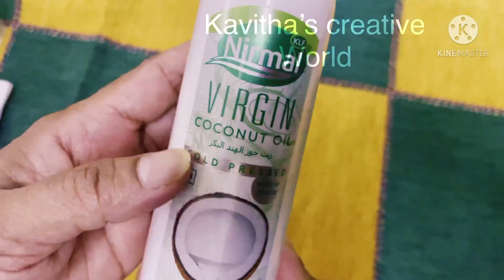Black cumin seed for premature graying. Children’s grey hair. How to make kalonji oil.